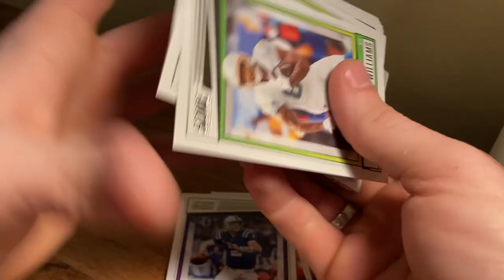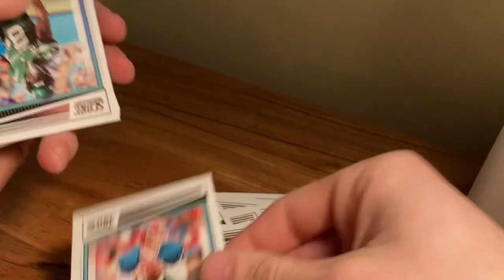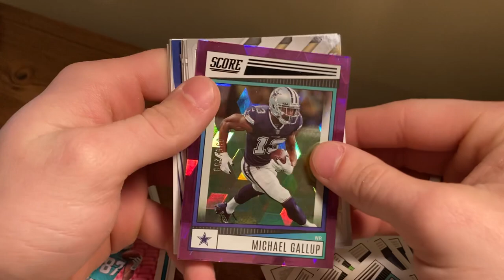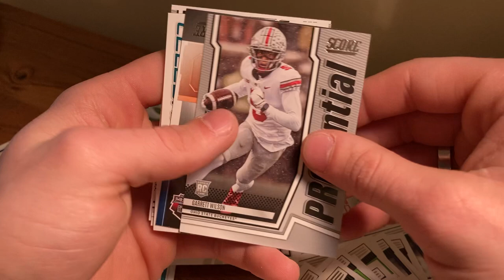2022 Panini Score Football Cards Hanger Pack Opening!